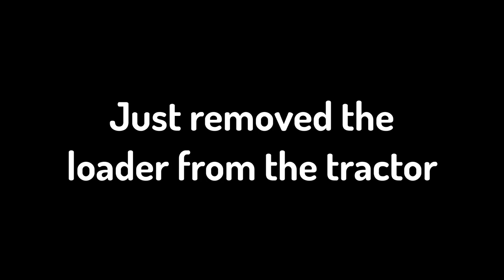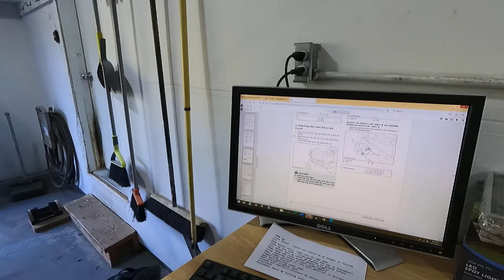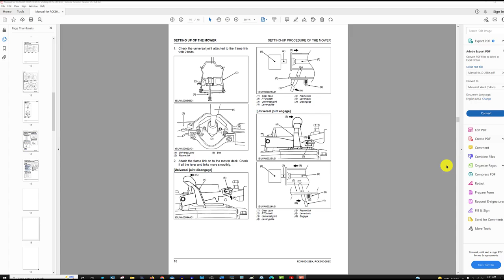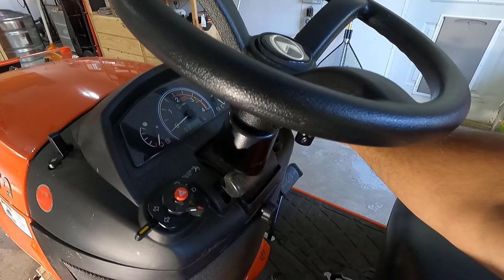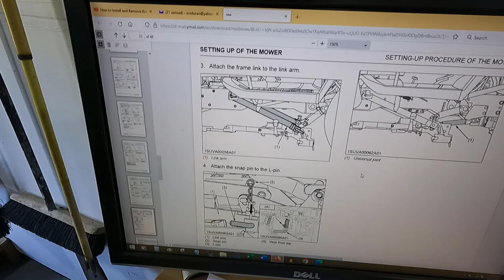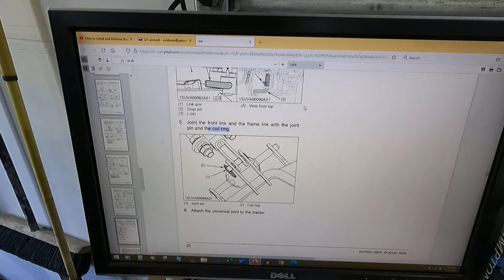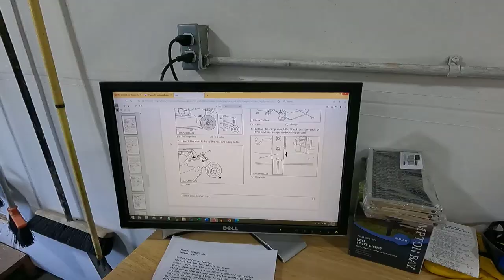How to Install an Easy Over Mower Deck on a Kubota BX Tractor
Today I install an easy over Kubota RCK60D-26BX mower to my BX 2680 tractor. Was it easy? You be the judge. These things may not be so easy at first, but once you do it a couple times it does become easier. I do have to say that the mower did a fantastic job cutting my lawn the next day.